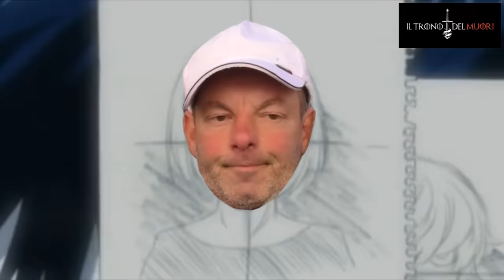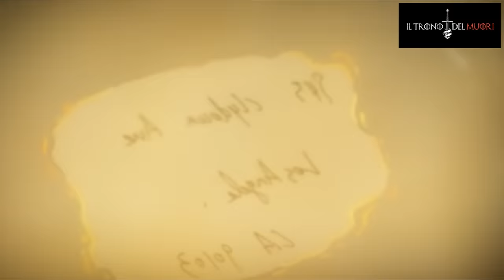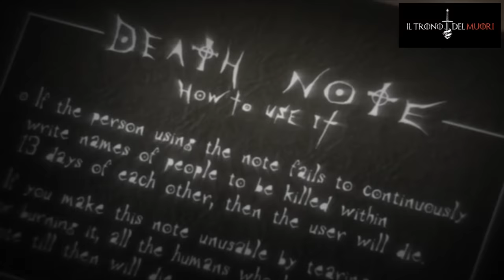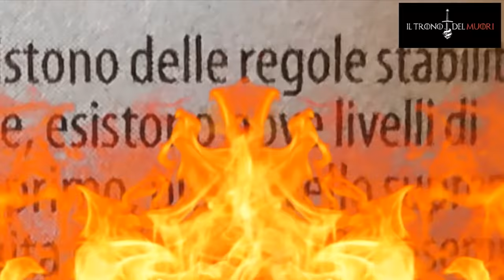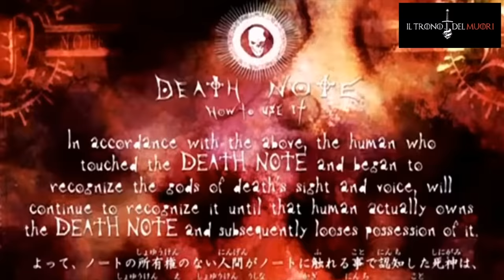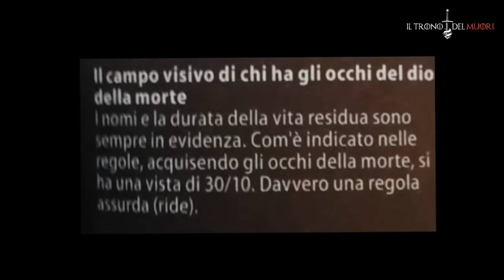RECENSIONE DEATH NOTE EPISODIO 29 RIASSUNTO ACCURATISSIMO "MEMENTO MUORI"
RICORDATI CHE I MEME DEVONO MORYRE
ED OGGI NE È MRT UNO
ADDIO FAMIGLIA PERFETTA

TITOLO ORIGINALE: CHICHIOYA
TITOLO ITALIANO: PADRE